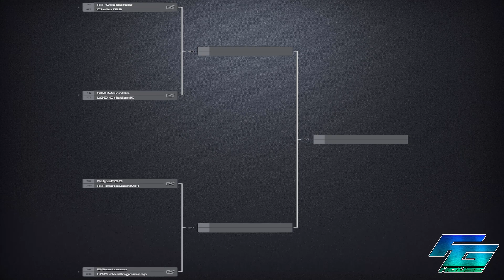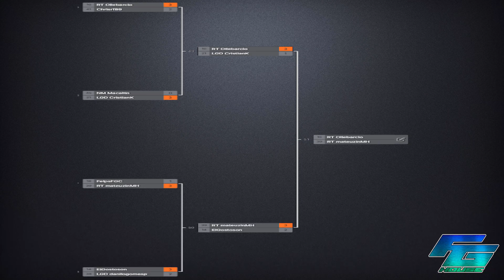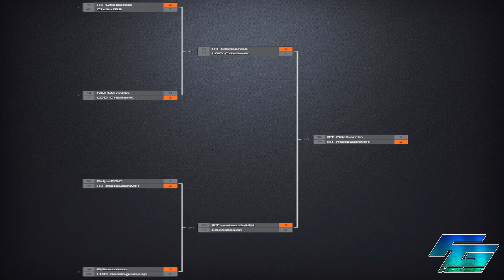4ª Etapa É Fatal Krossplay 2024 - TOP 8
Rolou mais uma etapa animada do nosso campeonato.
O 4º campeão do É Fatal Krossplay 2024 foi o MateuzinMH, da equipe RT
Serão 16 etapas, classificando 1 campeão em cada etapa para a grande final, valendo premios e dinheiro.